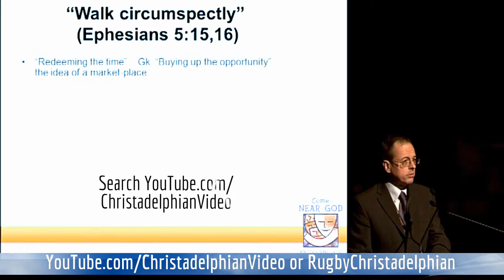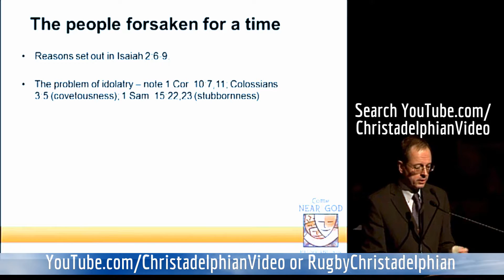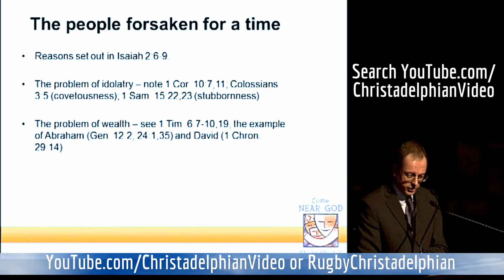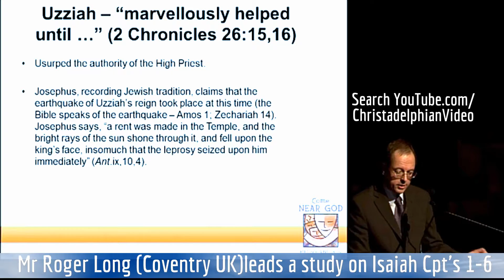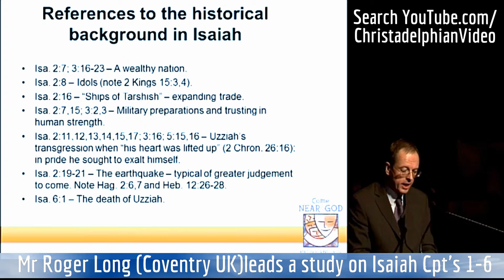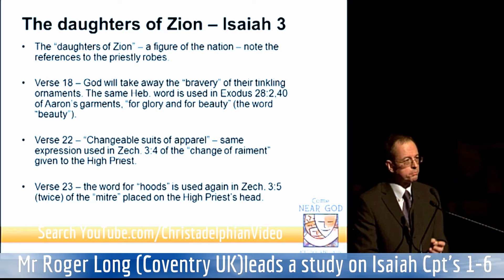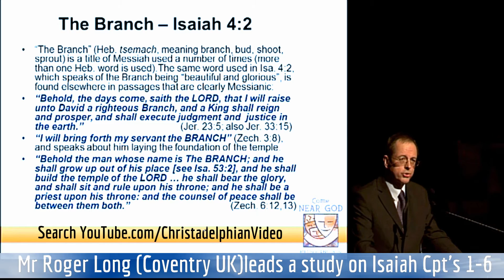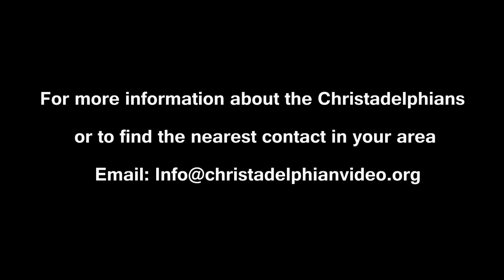Isaiah 1-6: Pt 2 - 'The Beautiful and Glorious Branch' Melbourne PD 2014 Roger Long